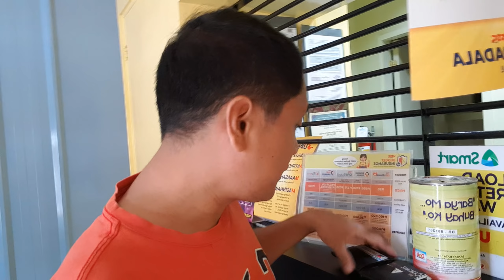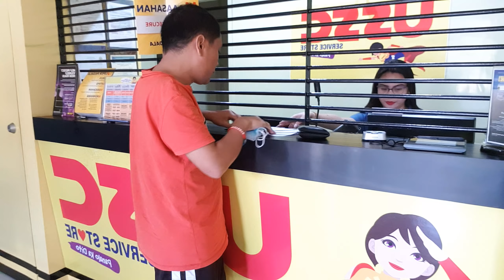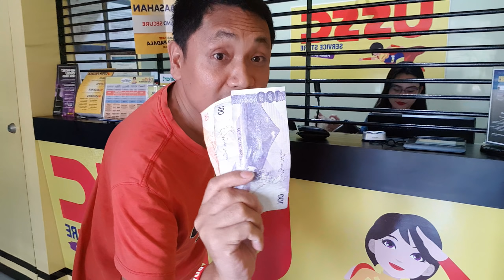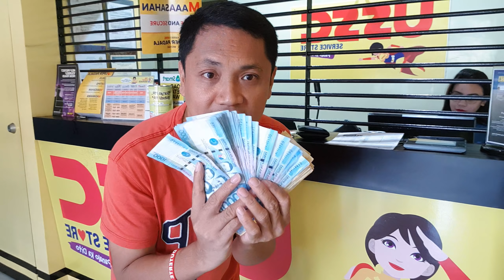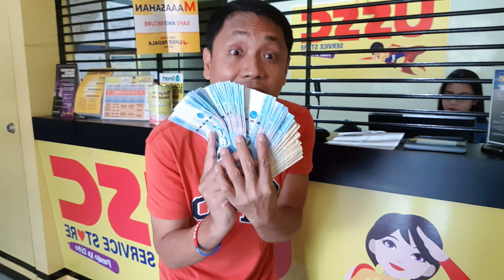FIRST SALARY OF ATE CHARING TV 💝💖 THANK YOU SO MUCH DEAR SUBSCRIBERS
MARAMING SALAMAT KAY GOD SA BINIGAY NA CHANCE NA BINIGYAN TAYO NG MARAMING MABAIT NA KAIBIGAN NA KAYONG DAHILAN KUNG BAKIT MAY CHANNEL AKO NG GANITO. I LOVE YOU ALL GUYS. MARAMING SALAMAT SA PATULOY NA SUPPORTA...KAKAPAGOD MAG EXPLAIN BASTA ALAM NIYO NA LAHAT...GOD BLESS US ALL 💖